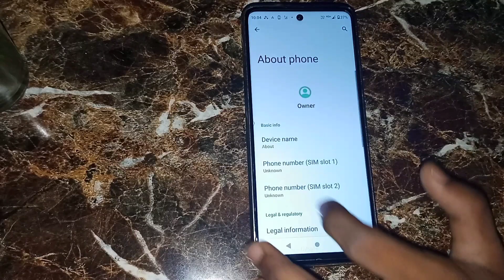Motorola g60 fast call impression